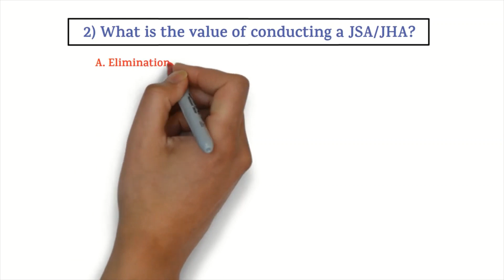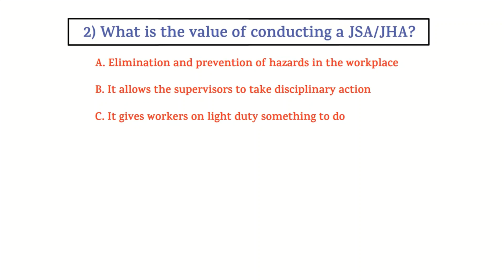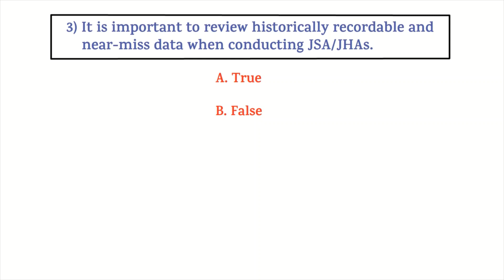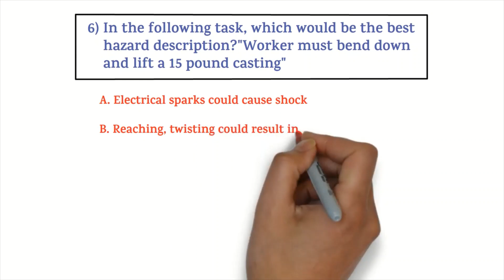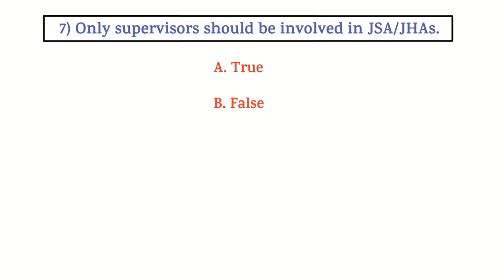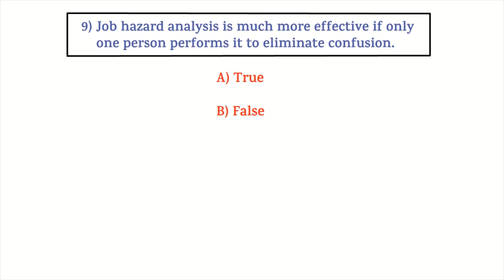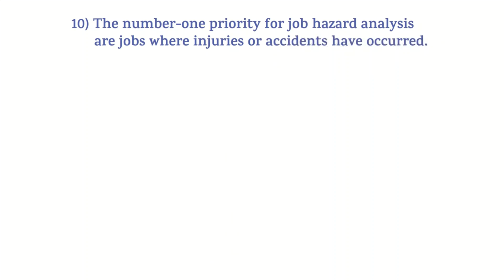Test Your Knowledge of Job Hazard Analysis (JHA) || Job Safety Analysis (JSA) MCQs Test